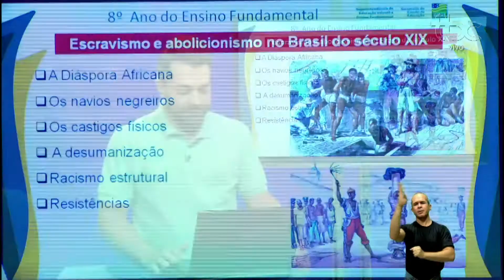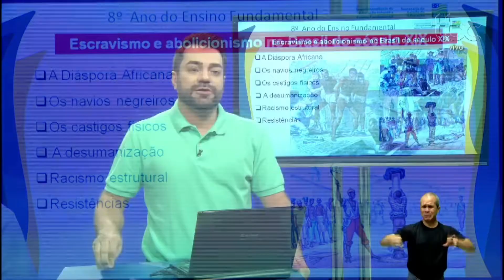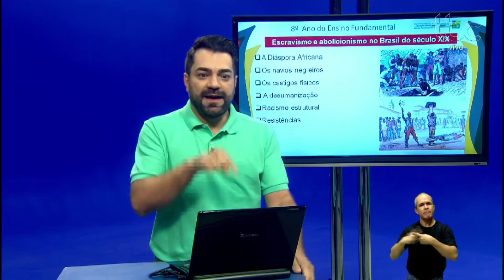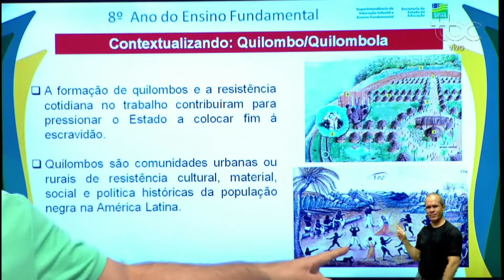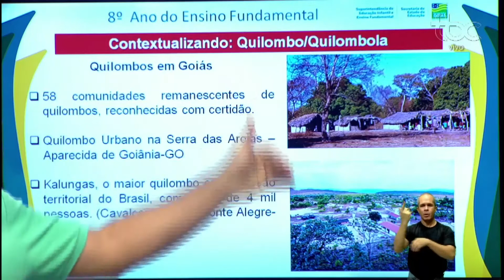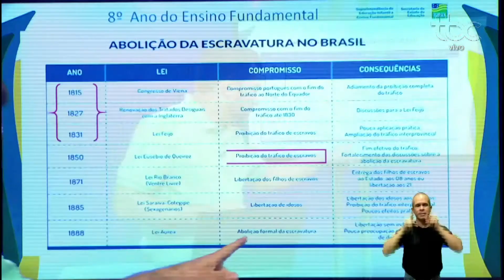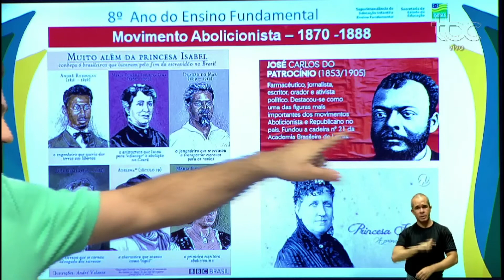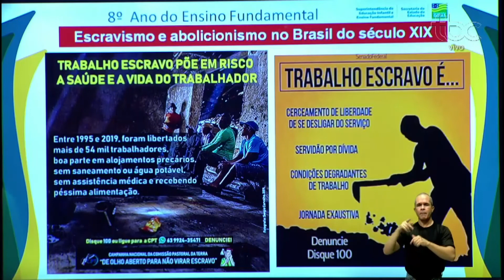SEDUC EM AÇÃO | AULA DE HISTÓRIA - ESCRAVISMO E ABOLUCIONISMO NO BRASIL DO SÉCULO XIX